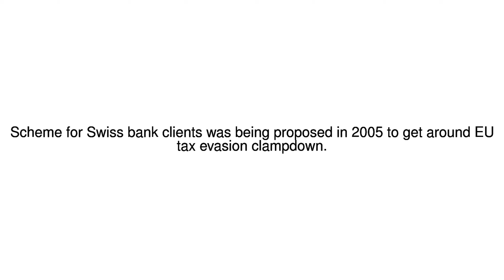News Update Paradise Papers: Isle of Man law 'sanctioned' tax dodge 06/11/17